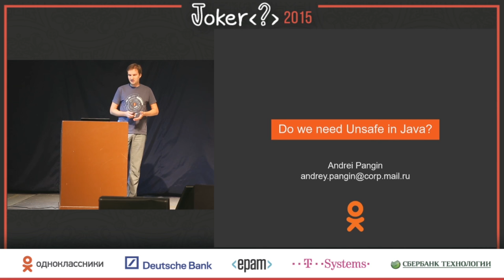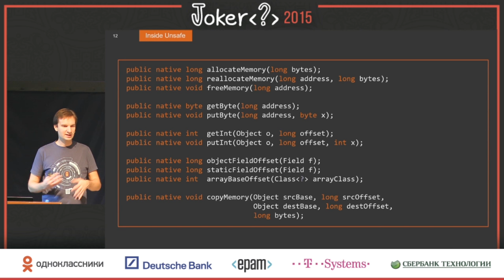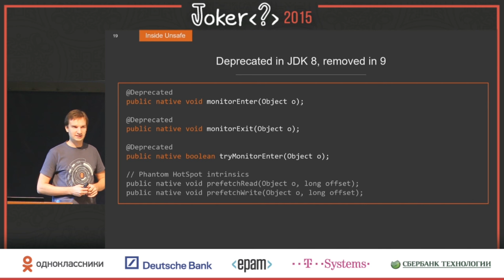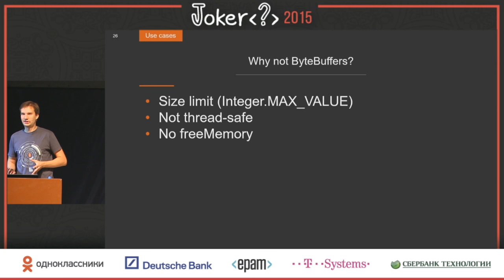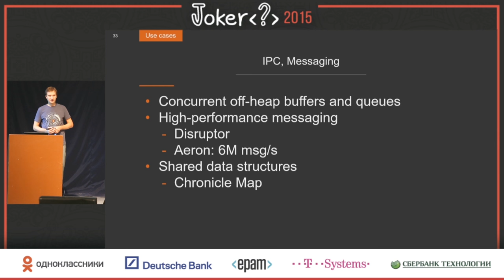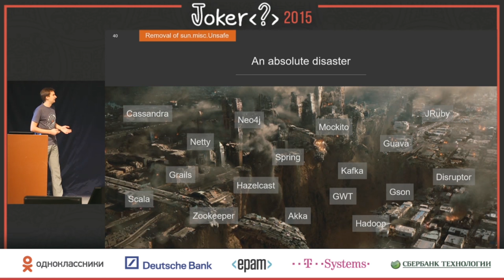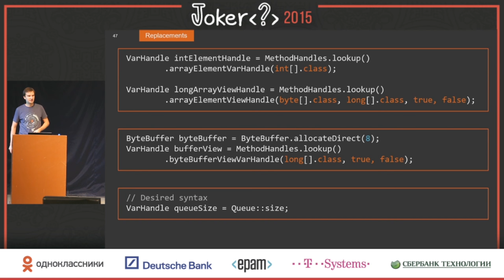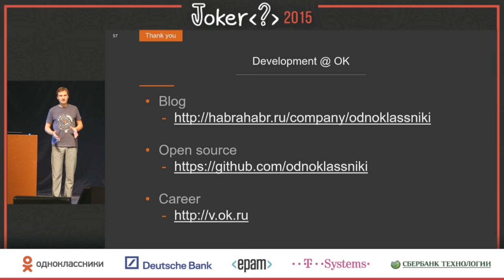Андрей Паньгин — Нужен ли нам Unsafe в Java?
. . . . Андрей Паньгин, Одноклассники — Нужен ли нам Unsafe в Java?Java-конференция Joker 2015
Санкт-Петербург, 16-17 октября 2015

Мы разберём типичные сценарии использования Unsafe, узнаем, какими ещё приватными API не брезгуют разработчики, подкрепим теорию бенчмарками и примерами из реальных проектов.